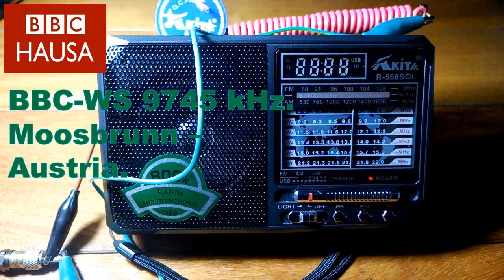BBC-WS 9,745 kHz. Vía; Austria-Moosbrunn. [ Target Afrika ]. In Hausa. Akita R-568SOL. 11,255 Kms.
BBC World Service 9,745 kHz. Recibida en Lima-Sur,Perú.
( Rec -29 Agosto 2020 ). En Idioma Hausa. (Chádica). ID.
Receptor Akita Solar R-568SOL. Antena Ewe + Balun 9.1

ID Locutora: " ... Hausa na BBC ".

Idioma: Hausa.
Banda: 31 metros. ( banda internacional ).
QRG : 9,745 kiloHertz.
TX: Moosbrunn - Austria - Europa.
Distancia del Lugar: 11,255 Kms.

Date: 26 de Agosto 2020, Hora UTC: 01:59 minutos.
                                              HL: 20:59 minutos.

RX: Akita Solar. R-568SOL.
Ant.: Ewe + Balun 9.1
QTH: Lima-Sur, Lima Perú.
Recording : Fono Nokia Lumia :::

Comentarios: El Dial del Receptor Akita R-568SOL marca antes de
9,745 KiloHertz. ( Diseño sin calibración ).

73.